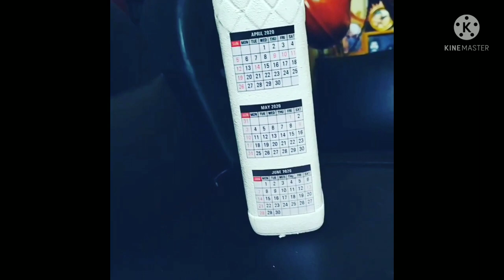malhar vlogs by syamu| bottle art | ghanasyama vrindharanyam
bottle art
ghanasyama vrindharanyam
Kochu kochu santhoshangal
music with art
malhar vlogs by syamu
syama and sivadha